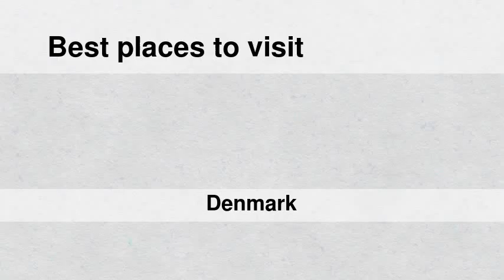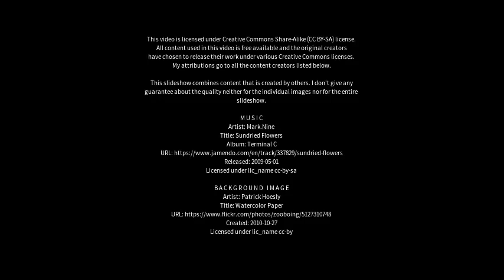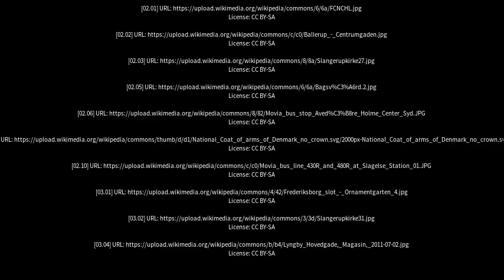Best places to visit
Best places to visit - Slangerup (Denmark) Best places to visit - Slideshows from all over the world - City trips, nature pictures, etc.